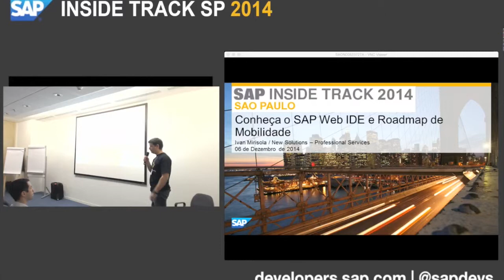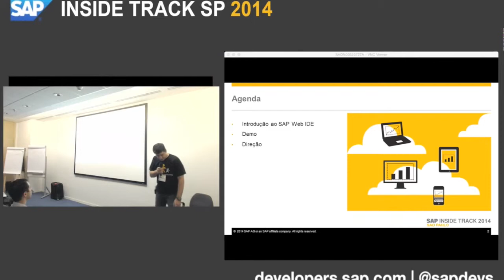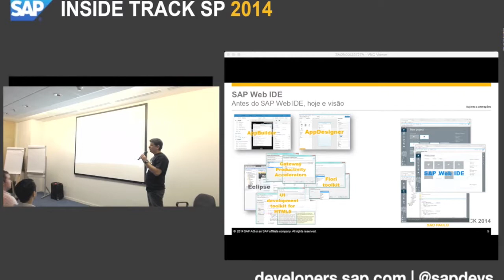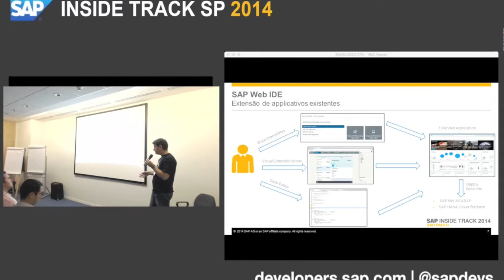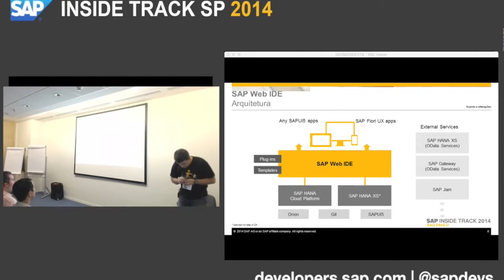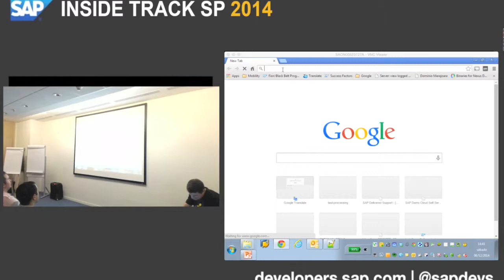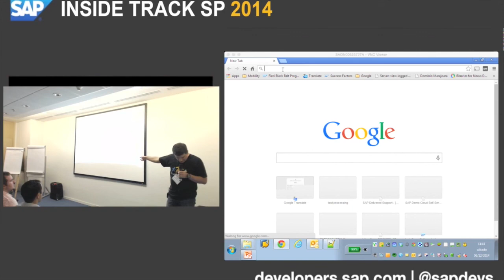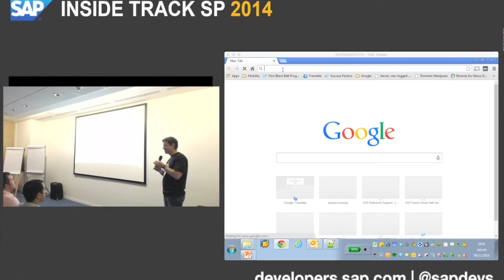SITSP 2014: Ivan Mirisola - Conheça o SAP Web IDE